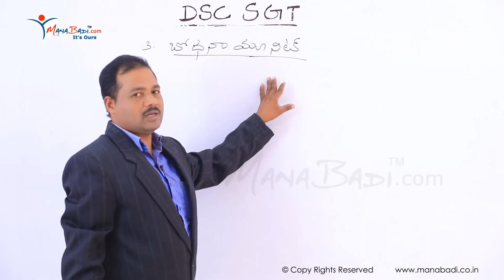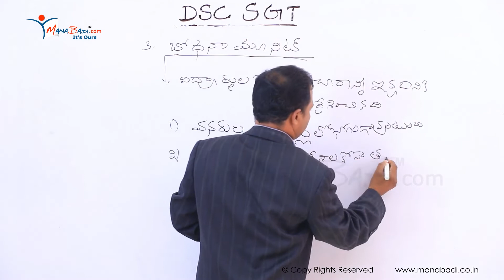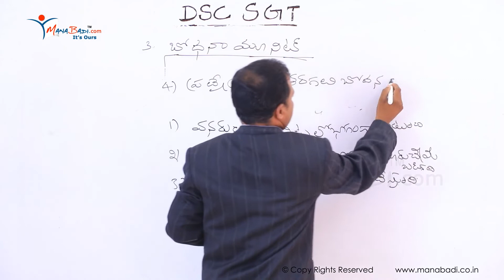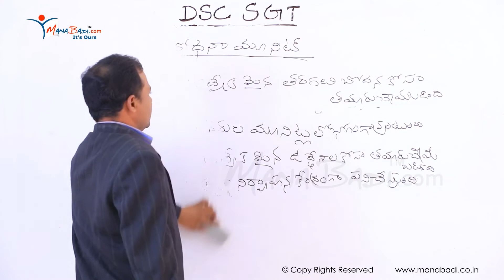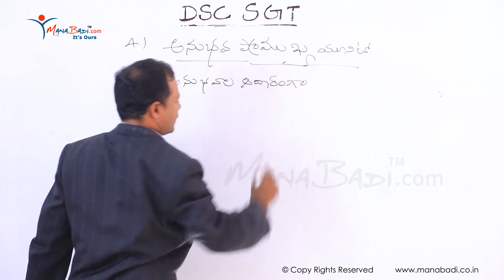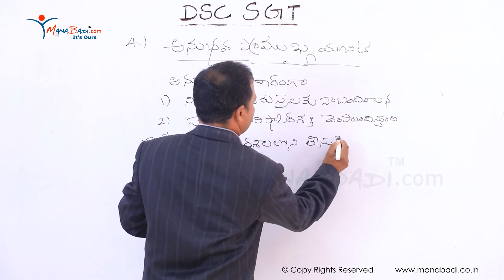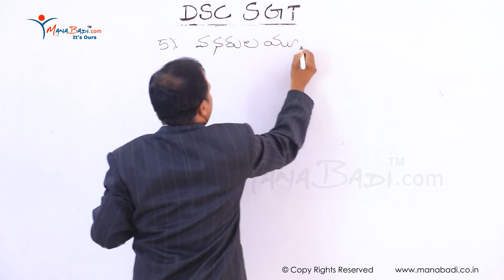DSC SGT గణితం - భోధన ప్రణాళిక Part 5 | Mathematics Methodology Part 5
"Manabadi Videos" Channel is from Manabadi Organization which is a leading educational portal " providing online coaching for a number of courses.

Offline videos (In Pendrive) and online exams Available for Rs. 5000/-
For Support or general information:

Video Information:
These videos are part of DSC online coaching for SGT.